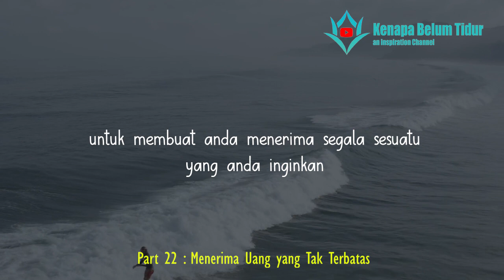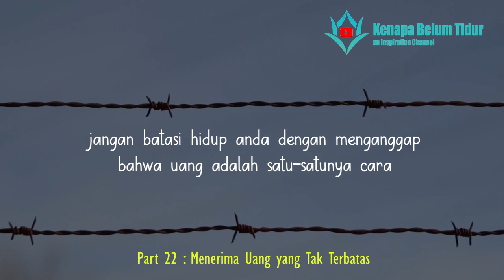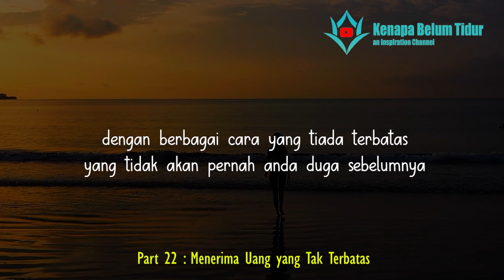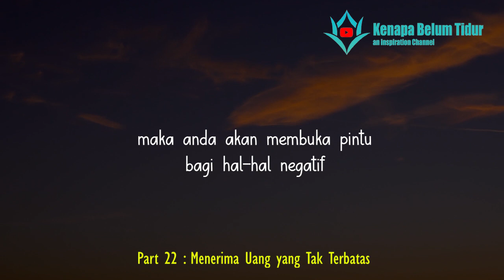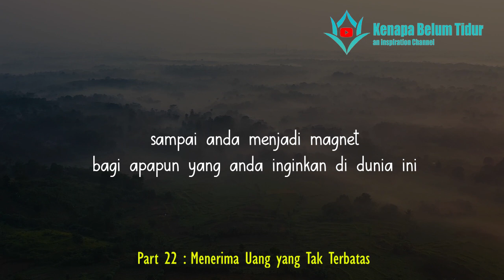Daya (Part 22) - Menerima Uang yang Tak Terbatas - Law Of Attraction Indonesia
Beli Buku The Magic dan Sama-Sama Berlatih Syukur 28 Hari di Grup WA Private

Pada podcast kali ini, saya sarankan selain melanjutkan latihan syukur, kita akan perdalam hukum tarik menarik dengan mengetahui suatu daya yang sangat powerful, orang banyak tau, namun salah mengejawantahkannya, daya itu ada didalam diri kita, tapi jarang kita gunakan atau bahkan kita gunakan tapi salah cara, yang akhirnya malah merusak diri kita

kita akan membahas suatu daya yang akan merubah hidup kita, meningkatkan kekuatan syukur kita, ke level selanjutnya,

saya yakin sudah ada perubahan dong? cerita ya perubahan apa saja yang anda terima saat ini di kolom komentar

Dengerin di Platform lain? Bisa!

dan kamu juga bisa mentraktir saya teh, agar saya bisa terus membuat video-video yang bermanfaat buat kamu

Dan dukungan kamu buat adik saya sangat-sangat berarti untuk kesembuhannya

​lawofattraction ​lawofattractionindonesia ​hukumtarikmenarik
lawofattractionguide lawofattractionquotes lawofattractionvideo
​lawofattractionaffirmation
law of attraction meditation,law of attraction motivation,the secret
indonesia,law of attraction indonesia,the secret law of
attraction,loa,loa indonesia,hukum tarik menarik,hukum ketertarikan the
secret,hukum ketertarikan,hukum ketertarikan alam semesta,hukum tarik
menarik alam semesta,hukum tarik menarik alam bawah sadar,hukum tarik
menarik the secret,the secret law of attraction indonesia,the secret
hukum tarik menarik,the law of attraction